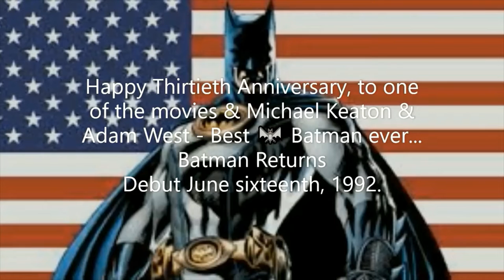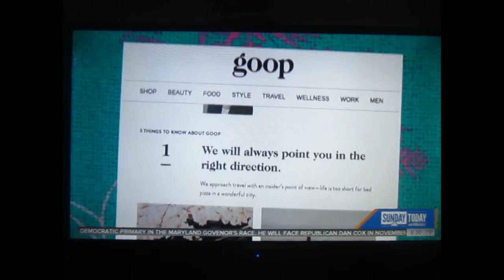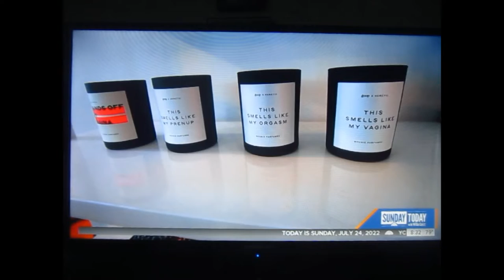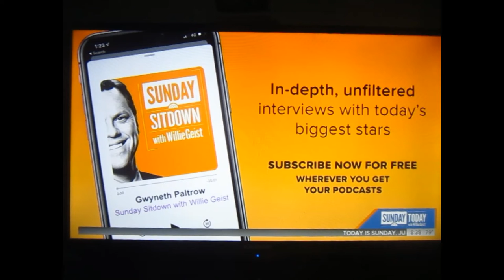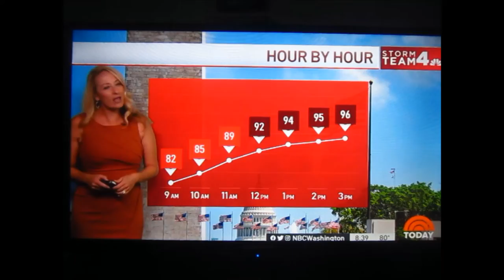Gwenyth Paltrow on Sunday TODAY with Willie Geist - 07-24-2022